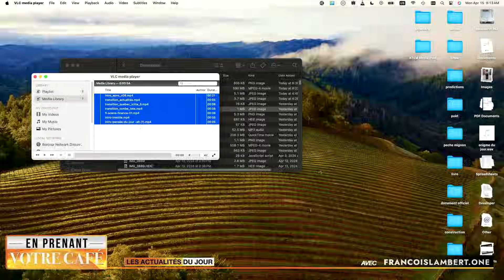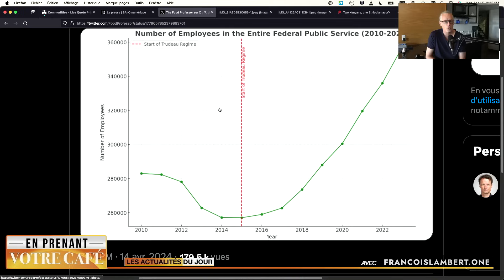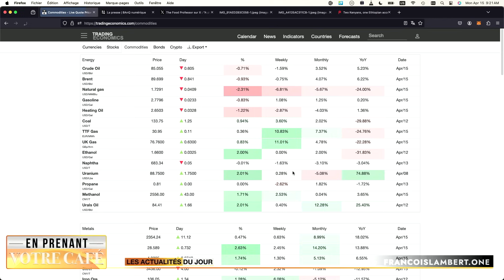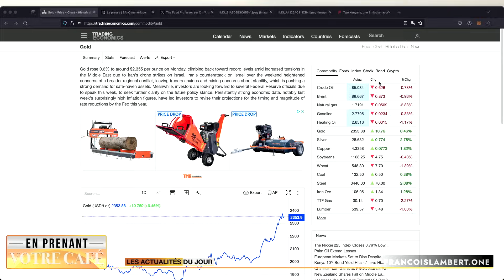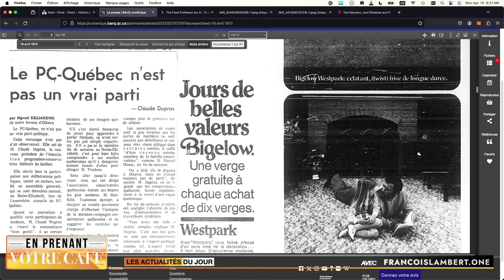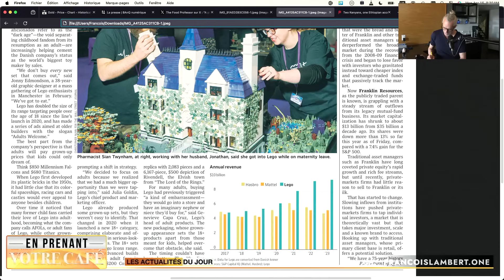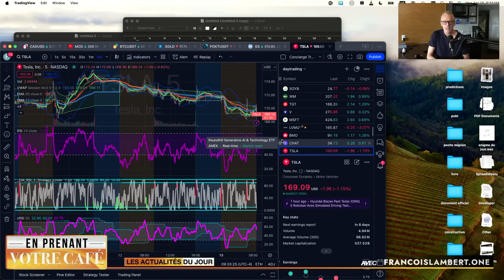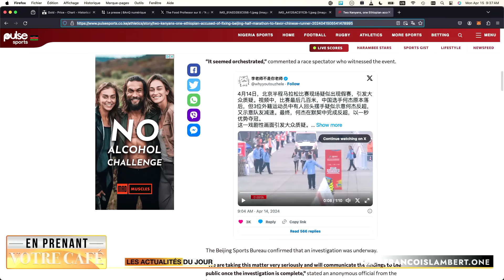📻🎙️ Épisode #1151 : La folie de Trudeau, Un référendum ou la disparition et non à la viande woke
🚀🌌 Actualités
 📈👨‍💼 La folie de Trudeau en un graphique
 💰🏠 Des subventions pour les 4Plex mais un problème
 🏀🌟 Caitlin Clark dans la NBA ?
 ☀️🏖️ Le retour en force du bronzage
 🇮🇷🇮🇶 Iran-Irak = back to life

🍁🇨🇦 Au Québec
 🗳️👥 Le référendum ou la fin de notre peuple
 💼🎁 HQ et les primes
 💡💼 Une idée pour PSPP

 📅📰 16 avril 1973 : une pub de Ford et le PC-Québec

💰💸 Finance
 🧱🔝 Lego domine
 💡⚡ La Californie a trop d’électricité et les gens ont trop de panneaux solaires
 💼🌿 Les “malentendus” de la finance durables (greenwashing)
 🚗🔌 Tesla coupe 10% de son staff

😂🎭 Insolite
 🚫🥩 Non à la viande Woke !
 🐀🏙️ Les rats de NY
 🏃‍♂️🇨🇳 Demi-marathon de Beijing

[00:00] Intro
[01:19] Actualités
[10:10] Au Québec
[15:00] Êtes-vous tombé sur la tête
[17:06] Finance
[23:45] Insolite
[26:50] Conclusion